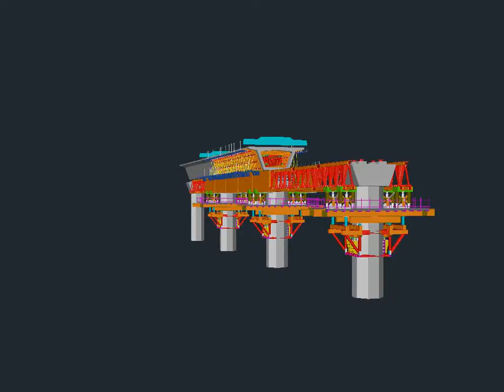3D Self Launching Underslung For U-Shape Beam & Box Girder Cast In Situ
Method System